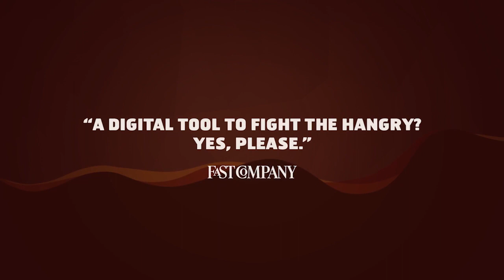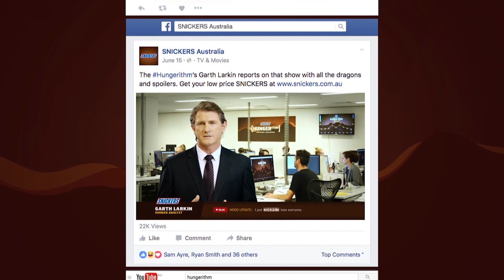SNICKERS: Hungerithm (Cannes Lions) (D&AD)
This is just one of the iconic campaigns by legendary Australian copywriter and Creative Director Ant Keogh. His portfolio of work over the past three decades shows breathtaking diversity, variety and quality. Much of his career was spent at Clemenger BBDO in Melbourne, where this piece of work was created.

We have a detailed article on our website telling the story of Ant Keogh and his outstanding creative legacy.

If you want to know more about entering the creative industries, our eBook, the Ad School Buddy, profiles all the undergraduate, graduate, portfolio schools as well as the short courses and incubators that will give you the skills you need to join an advertising creative department.